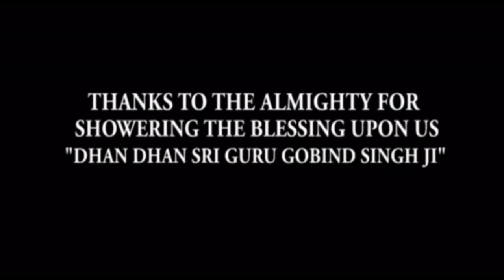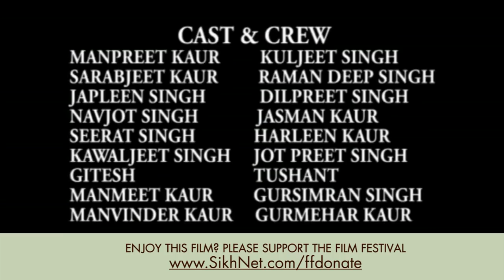Power of Kaur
Sidak Kaur has grown up Sikh with her brother and went abroad for further studies. Later in life her brother has fallen in with a bad crowd. She returns from abroad and tries to get her brother's life back on track.